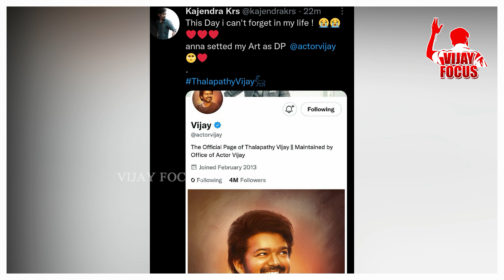துணிவு ரிலீஸ் தேதி சொன்ன அடுத்த நொடியே விஜய் செய்த தரமான சம்பவம் ! VARISU | THUNIVU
VIJAY FOCUS MAX